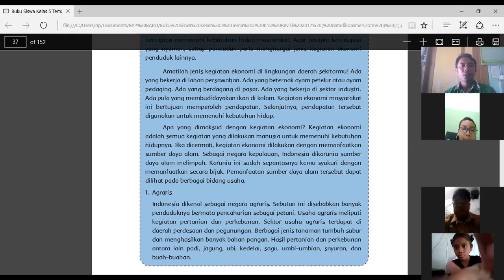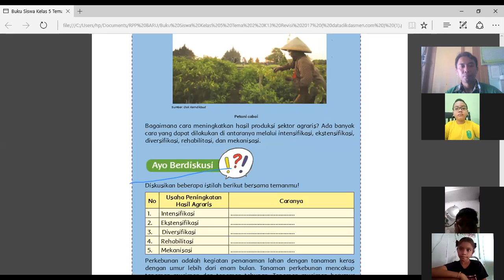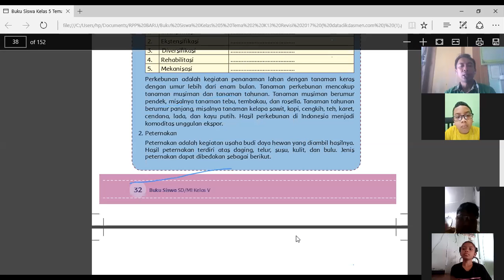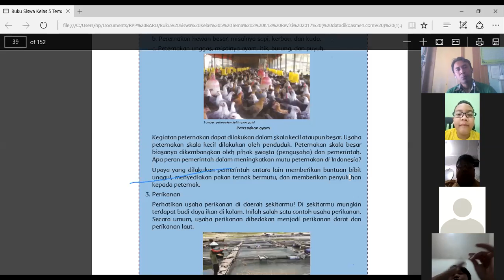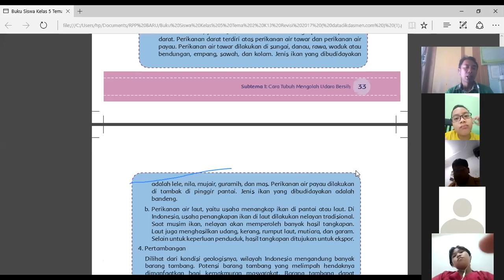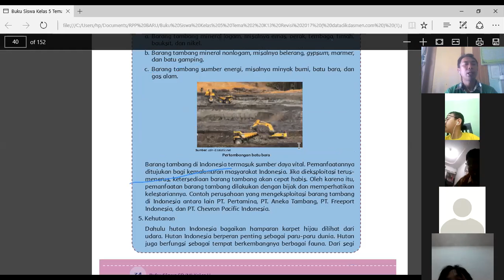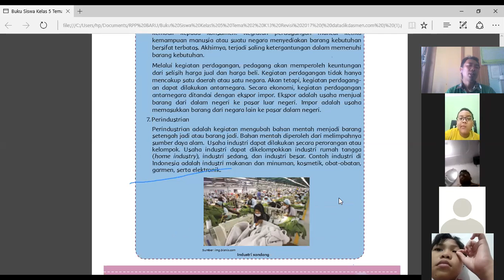JENIS-JENIS USAHA EKONOMI MASYARAKAT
Video pembelajaran daring tentang Jenis-Jenis Usaha Ekonomi Masyarakat di kelas 5 pada Tema 2 sub tema 1